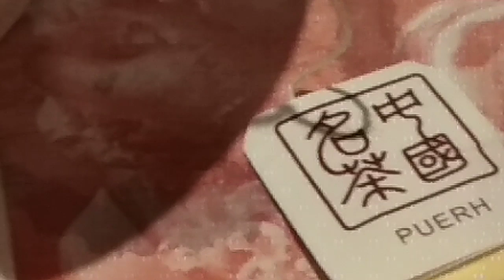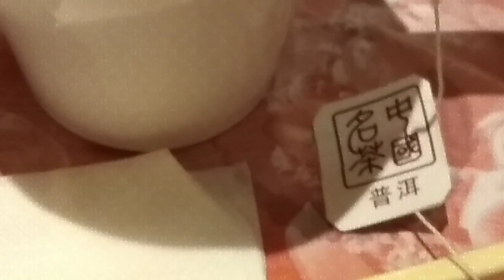( 花生眉豆烋豬龍骨老火湯 + 西蘭花菜甫肉鬆煎雞蛋 + 白飯 + 普洱茶 ) 。 於大家樂連鎖式快餐店 ， 吃港幣 53 元的 ( 晚飯套餐 ) 。 VID 20181231 210103